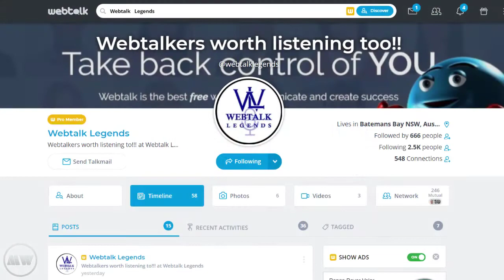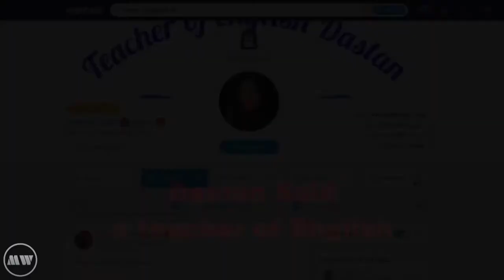Dastan Said: Webtalk is my special world!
Use these ID to greate your account on Webtalk Mobile virsion -
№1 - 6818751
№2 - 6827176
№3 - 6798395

My groups and pages -

СберБанк: 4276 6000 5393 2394 Эренцен Владимирович Д.
Тинькофф: 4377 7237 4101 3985
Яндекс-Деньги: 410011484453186